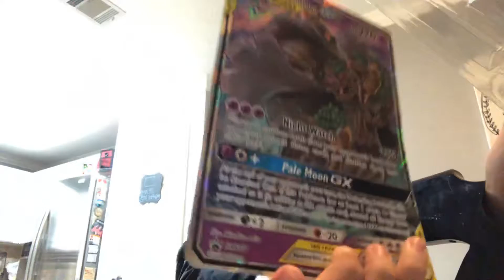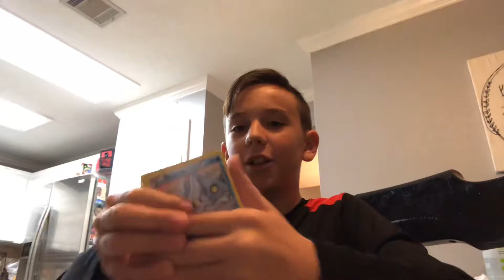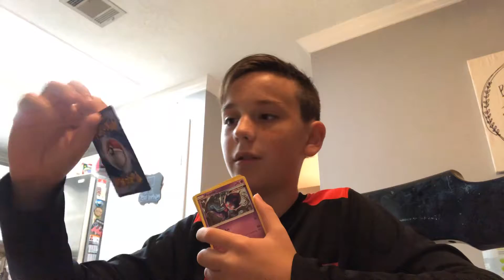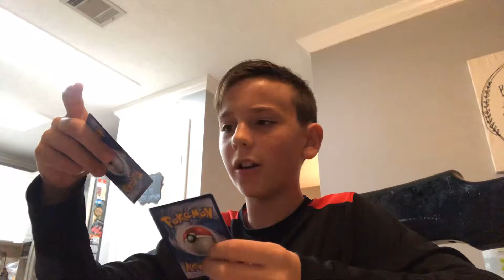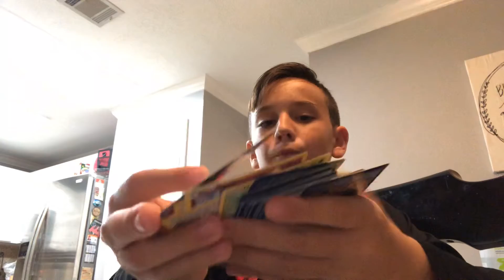Pale moon gx box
This was not staged